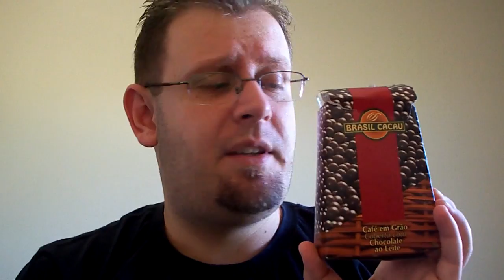Vídeo de Programador #0 - Review técnico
Episódio piloto do videocast. Neste vídeo é feito um review técnico sobre uma ferramenta muito útil para a programação.